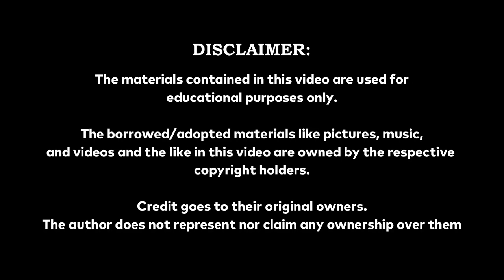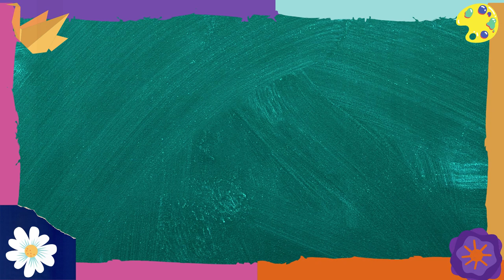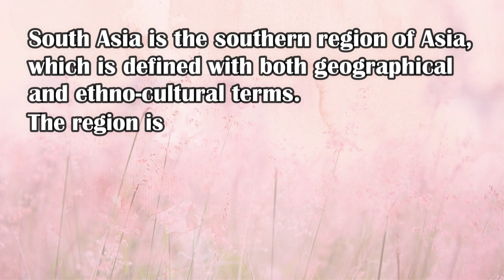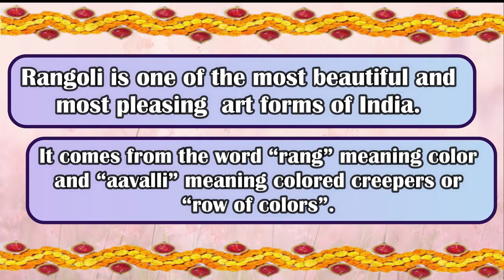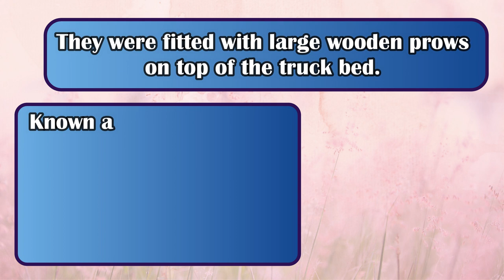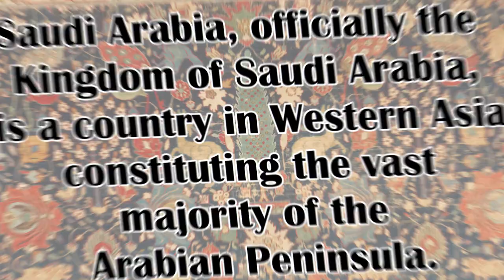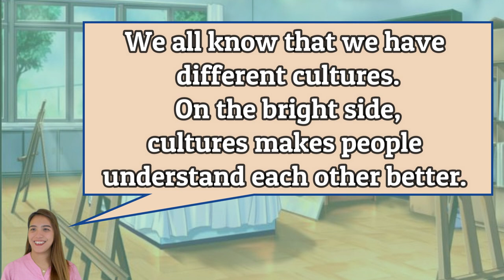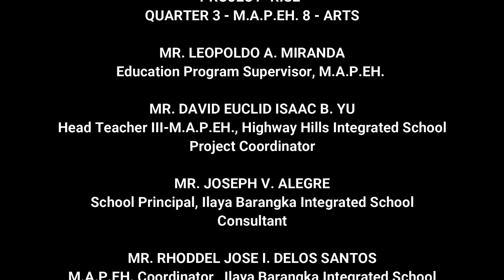ARTS 8: South, Central and West Asia